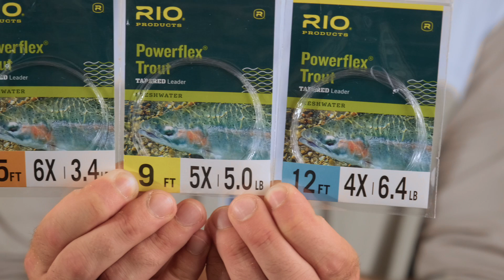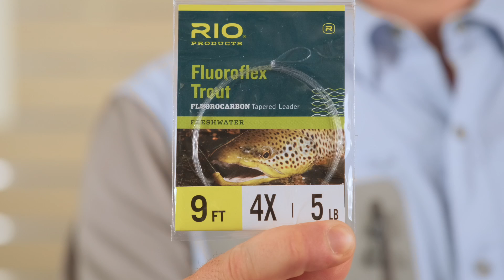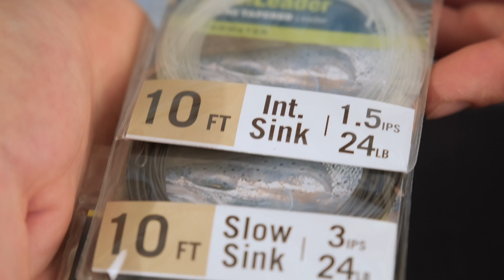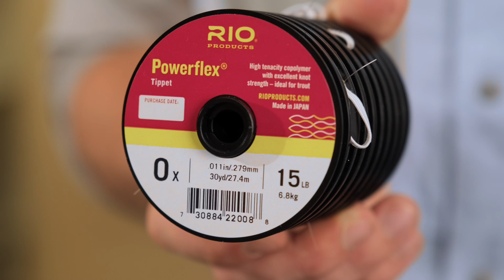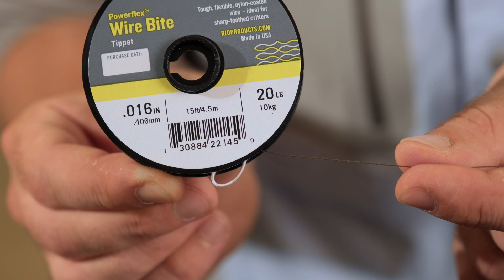Quel bas de ligne choisir pour la pêche à la mouche ?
Alexandre nous présente les solutions de bas de lignes mouche qui s'offrent à vous.

Vous y retrouverez une présentation des différentes types et conceptions de bas de ligne, les usages préconisés et quelques astuces.`

Notre magasin est situé dans le Morbihan à Pontivy (ZI Trehonin Le Sourn) et est ouvert du lundi au samedi, si vous passez du côté de la Bretagne nous nous ferons un plaisir de vous y accueillir.